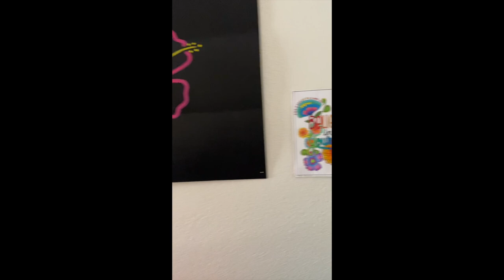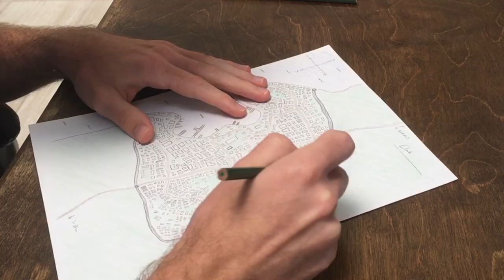Steward Observatory Grad Play 2020: When Will My Life Begin